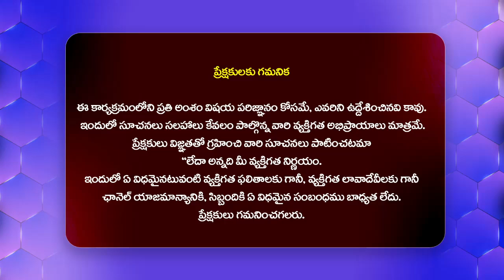కొండా లక్ష్మణ్ బాపూజీకి మంత్రి పొన్నం నివాళులు | Minister Ponnam Prabhakar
Watch : కొండా లక్ష్మణ్ బాపూజీకి మంత్రి పొన్నం నివాళులు | Minister Ponnam Prabhakar @Hittvtelugunews